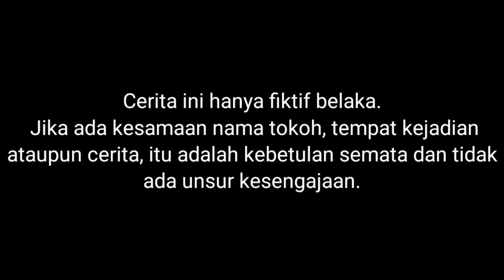DRAMA SAPUTRA KAYA DAN SAPUTRA MISKIN! | Mikael Family